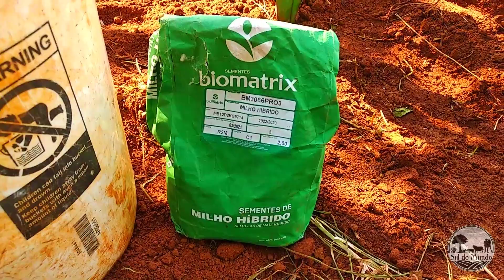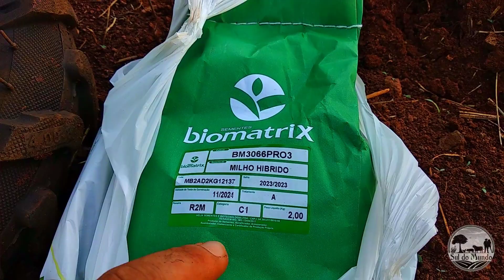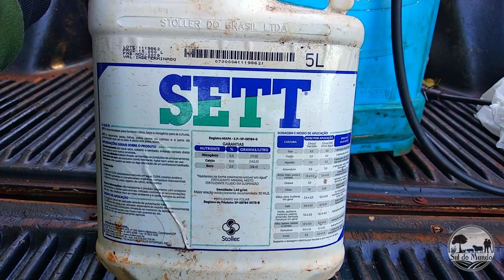✅ [COMO TER MILHO SEMPRE] MÉTODO DE PLANTIO ESCALONADO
Fala turma, tudo certo?
Neste vídeo vamos mostrar como fazer plantio de milho de uma forma que você consiga colher toda semana. Isso é possível usando o método de plantio escalonado, assista o vídeo e entenda como funciona.

Contamos com seu like, inscrição e ativação do sininho, para nos motivar a trazer mais vídeos da nossa rotina! Ficaremos gratos 🙌